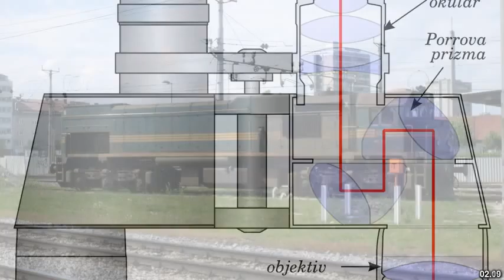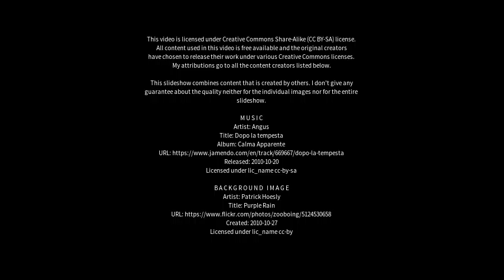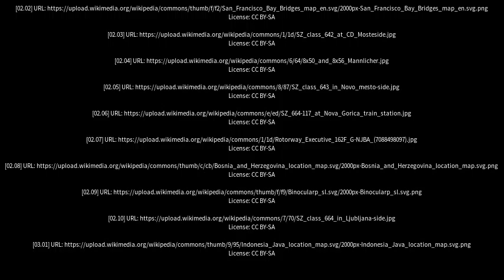Best places to visit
Best places to visit - Premer (Australia) Best places to visit - Slideshows from all over the world - City trips, nature pictures, etc.